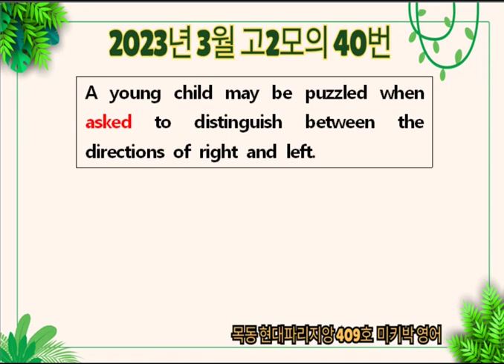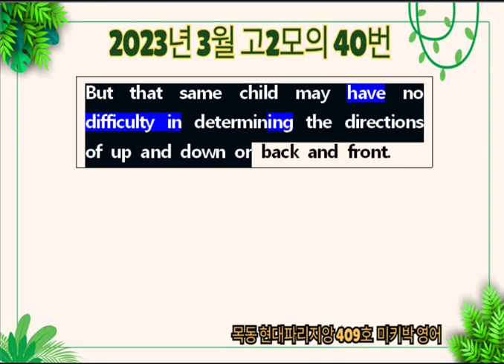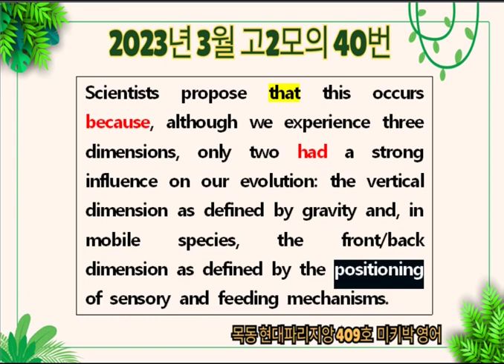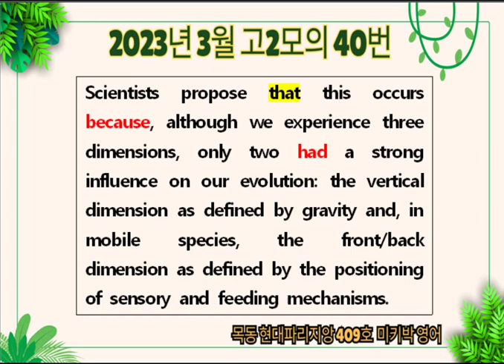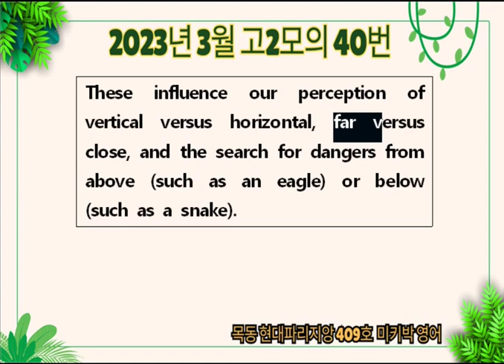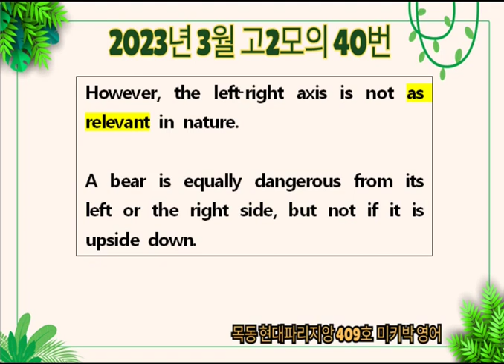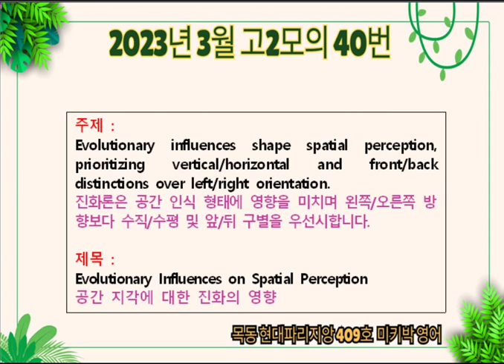2023년 3월 고2 모의고사 40번 2023년3월 3월학력평가 #40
목동 미키박 영어입니다.
4등급 이하의 학생들만 보세요.
잘 하고 싶은데, 영어 기초가 부족하여 자신이 없는 학생들, 무조건 환영합니다.
아주 상세히, 반복하여 함께 해석 연습을 할 수 있는 영상입니다.
이보다 더 학생들의 영어 학습에 도움이 되는 영상은 없습니다. 잘 활용하셔서 큰 도움 받으시길 바랍니다.
또한, 미키박쌤의 정성의 고퀄 변형문제를 이용하실 수 있습니다.
감사합니다.